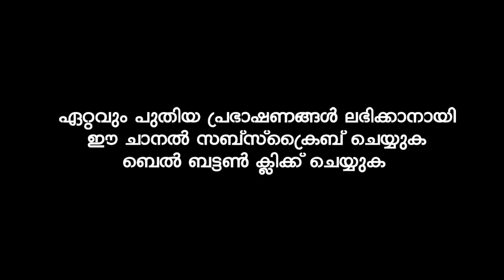വിശ്വാസി എങ്ങനെയാണ് പരീക്ഷണങ്ങളെ നേരിടേണ്ടത് | Sirajudheen Al Qasimi Pathanapuram